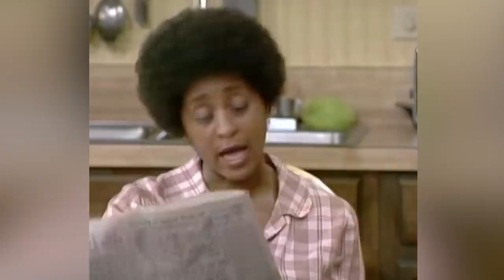What The Biggest Fans Never Knew About The Jeffersons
Watch this video to see what even the biggest fans never knew about The Jeffersons.

Inspired by Black Panthers | 0:16
George Jefferson's back story | 1:30
Written for Sherman Hemsley | 2:40
Marla Gibbs kept her day job | 3:37
George Jefferson was made inoffensive | 4:45
The show pushed boundaries | 5:53
A memorable theme song | 6:54
George Jefferson's complexity | 7:58
Hemsley hated corny jargon | 8:51
CBS mistreated The Jeffersons | 9:53